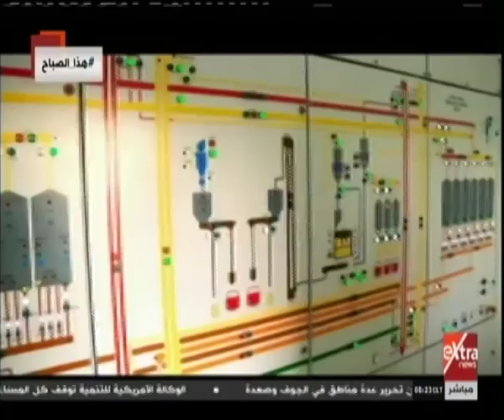هذا الصباح| المشروع القومي للصوامع.. قفزة كبيرة لتقليل الفاقد من الغلال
هذا الصباح| جولة في أبرز الأخبار المحلية والإقليمية مع إيمان الحويزي | 2 فبراير 2019